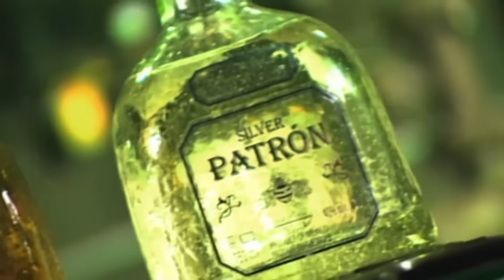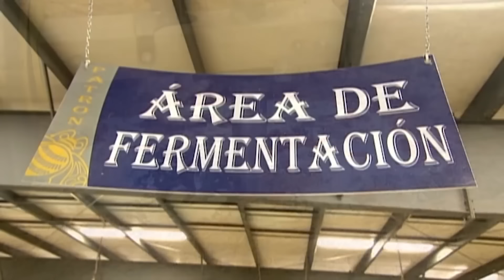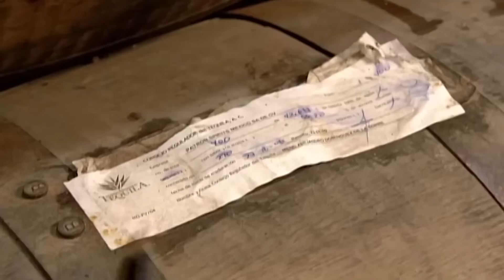How It's Actually Made - Tequila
For authenticity, I drank a bottle of tequila before recording this.